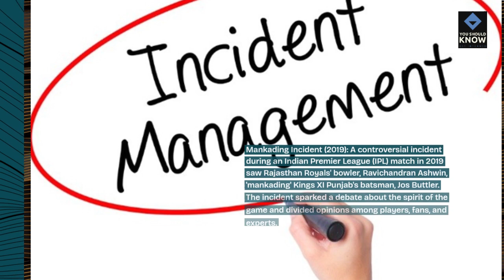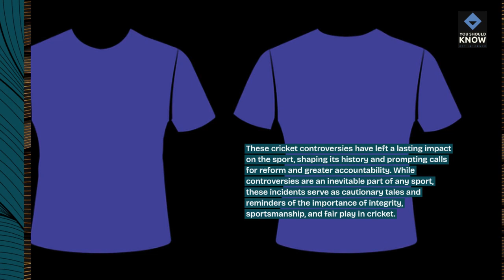Top 10 Cricket Controversies That Rocked the Cricketing World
Delve into the scandals and controversies that have rocked the cricketing world with these top 10 controversial moments, where match-fixing scandals, disciplinary breaches, and heated controversies have captured headlines and tested the integrity of the sport.